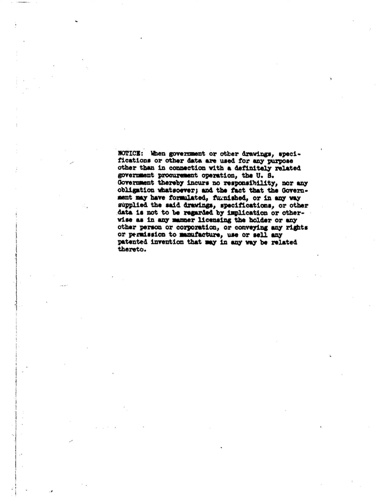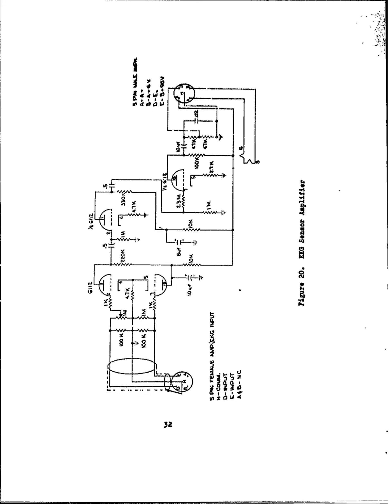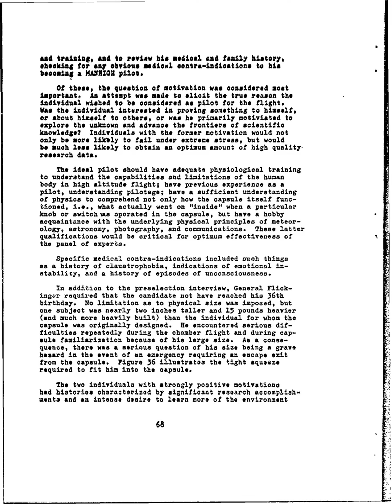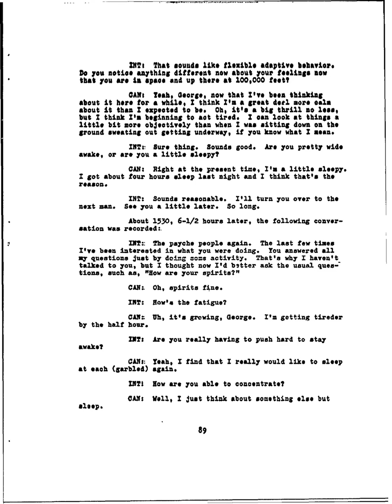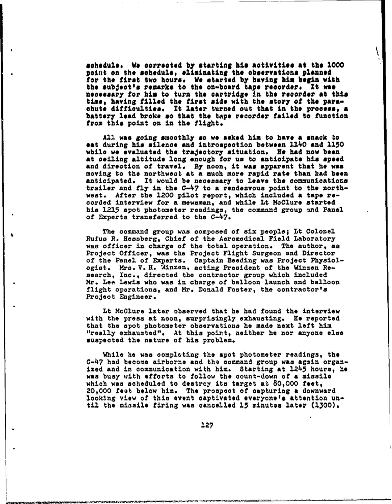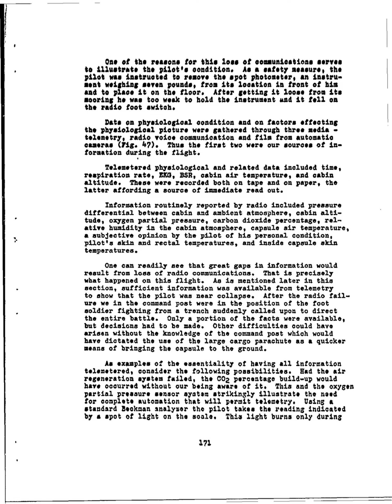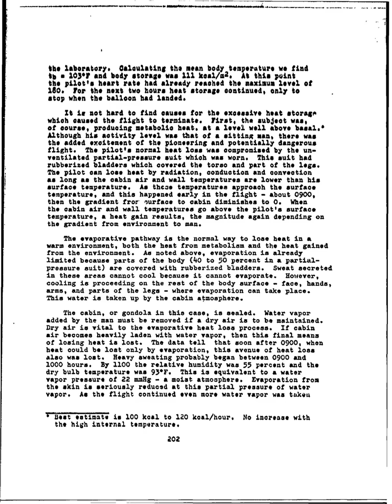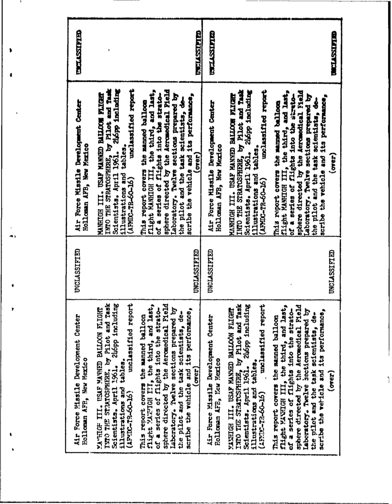Manhigh III Technical Report 3, Winzen Research, Inc. 1961, Air Force Misile Development Center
Author(s): Winzen Research, Inc

Series: Project Manhigh

Publisher: Air Force Misile Development Center, Year: 1961

This report covers the flight of Manhigh III, the third - and last - of a series of flights into the stratosphere directed by the Aeromedical Field Laboratory. Twelve sections, prepared by the pilot and the task scientists, describe the vehicle and its performance, selection and preparation of prospective pilots, the principal psychological and physiological parameters of the subject before, during and after the flight, the operation oa a sealed environment under space equivalent conditions, cosmic radiation studies, and related problems such as pilot's nutrition.